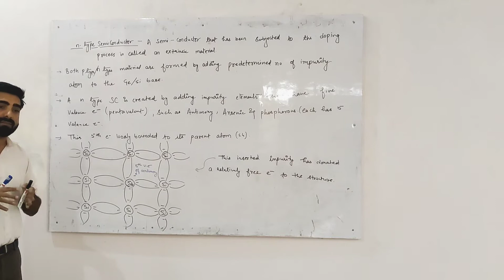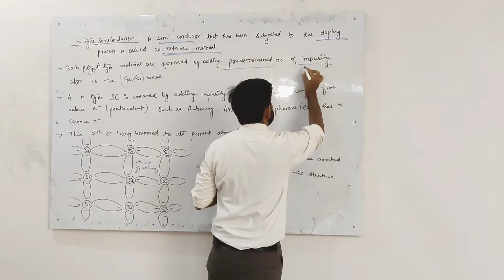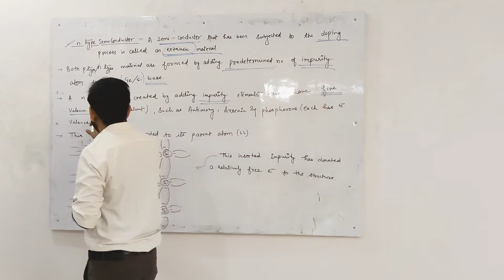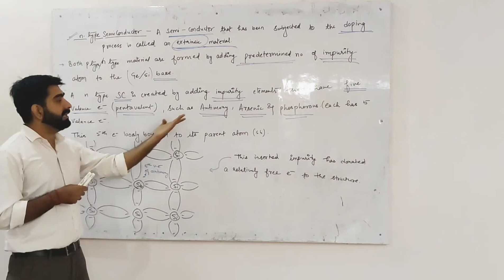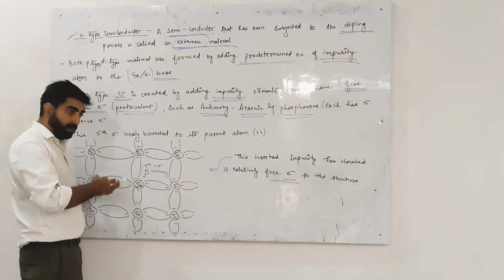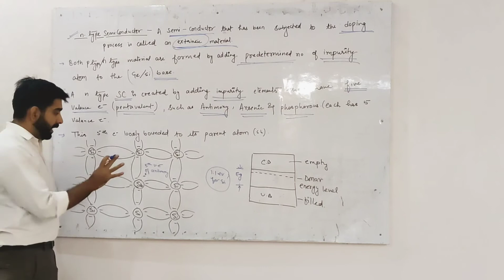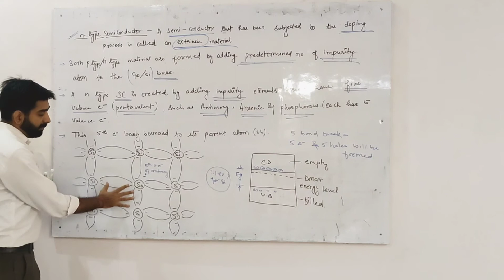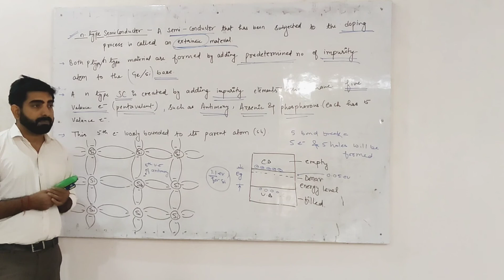Semiconductor Diode Lecture 4